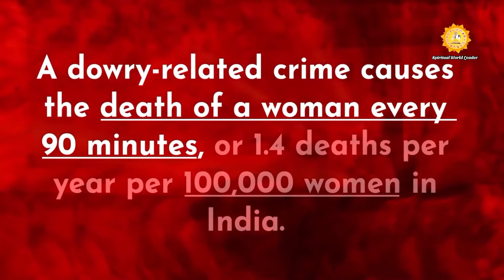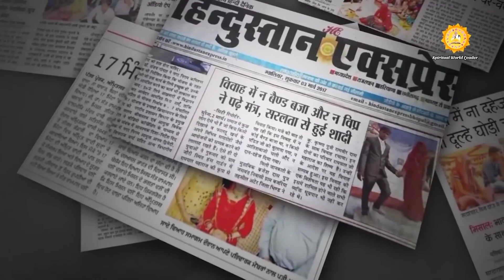दहेज का खात्मा | dowry system | say no to dowry | dowry short movie | rampal ji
दहेज का खात्मा | dowry system | dahej ka khatma | dowry short movie | rampal ji

new satsang sant rampal ji | today new satsang sant rampa ji maharaj | sant rampal satsang | satsang 2022 | stv 24 live | as dass | dahej short movie | dahej pratha sant rampal ji maharaj |

                  ⭐👉🏻 Topic Related 👈🏻⭐

👉🏻दोस्तों आपने देखा कि जब “दीक्षा” संत रामपाल जी महाराज से नाम उपदेशी परिवार में जाती है तो यह देखकर हैरान हो जाती है कि देश में ऐसे भी परिवार हैं, जो दहेज लेना पाप समझते हैं 🌼🌹

👉🏻कठोर से कठोर कानून बनाने के बाद भी सरकार की नीतियां दहेज लोभियों के सामने बौनी प्रतीत हो रही है | लाखों परिवारों को इस दहेज़ रूपी राक्षस ने बर्बाद कर दिया 🌼🌹

👉🏻संत रामपाल जी महाराज के आध्यात्मिक ज्ञान से दहेज जैसी बुराई ही नहीं बल्कि अन्य बुराइयों का भी अंत होता जा रहा है 🌼🌹

👉🏻दोस्तों संत रामपाल जी महाराज के भक्ति नियमों पर चलते हुए उनके शिष्यों ने की मिसाल कायम की है, कि ना तो दहेज लेंगे और ना ही दहेज देंगे 🌼🌹

👉🏻संत रामपाल जी के नियम पर चलते हुए एक खुशहाल और सभ्य समाज तैयार हो रहा है, लाखों शादियां बिना दहेज, बिना बाहरी आडंबर को रही है, जिससे समाज में सुख और शांति स्थापित हो रही है 🌼🌹

                      । जय हो कुल मालिक की ।

➡ नोट: वीडियो को अंत तक देखें व सभी को शेयर करके सभी तक परमेश्वर के सन्देश को पहुंचाने में सहयोग करें औऱ हाँ वीडियो को लाइक👍🏻 करें व अपने विचार नीचे कॉमेंट📲बॉक्स में जरूर लिखे- धन्यवाद-...

                         👉🏻⭐NOTE⭐👈🏻

                         👉🏻⭐NOTE⭐👈🏻
अगर आप संत रामपालजी से निशुल्क नाम दीक्षा लेना चाहते हैं, तो आप इस दिए गये लिंक पर click करे!🔥

📌🌼अधिक जानकारी के लिए जगतगुरु तत्वदर्शी संत रामपाल जी महाराज द्वारा लिखित पवित्र पुस्तकें 📚

👉 "ज्ञान गंगा" 📘
👉 "जीने की राह" 📕
👉 "गीता तेरा ज्ञान अमृत" 📗
👉 "अंध श्रद्धा भक्ति खतरा-ए-जान" 📕

➡🌼 संत रामपाल जी महाराज द्वारा लिखित पुस्तक ज्ञान गंगा 📚 या जीने की राह 📒 निःशुल्क मंगवाने के लिए अपना पूरा नाम, पता और हमारे मोबाइल नंबर  Whatsapp नंबर पर Message करें📌
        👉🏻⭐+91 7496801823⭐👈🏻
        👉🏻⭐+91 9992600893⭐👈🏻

📌🌼और भी अनेकों पुस्तकें PDF में Download करने के लिए हमारी वेबसाइट पर Visit करें !

Must visit website for further details 📲

👉🏻Nepal 1 TV पर सुबह 6:00 - 7:00 तक
👉🏻श्रद्धा MH ONE पर दोपहर 2:00 से 3:00 तक
👉🏻सुभारती पर रात्रि 08:00 से 09:00 बजे तक
👉🏻ईश्वर टीवी पर सुबह 06:00 से 07:00 बजे तक
👉🏻लोकशाही चैनल पर सुबह 05:55 से 06:55 तक
👉🏻जनतंत्र टीवी पर सुबह 05:00 से 06:00 बजे तक

➡ नोट: वीडियो को अंत तक देखें व सभी को शेयर करके सभी तक परमेश्वर के सन्देश को पहुंचाने में सहयोग करें औऱ हाँ वीडियो को लाइक👍🏻करें व अपने विचार नीचे कॉमेंट बॉक्स में जरूर लिखे✍🏻

                            🌴 सत साहेब 🌴

                        🙏🙏sat saheb🙏🙏